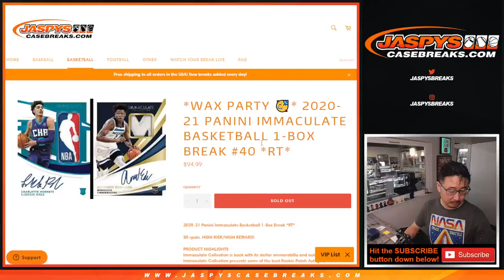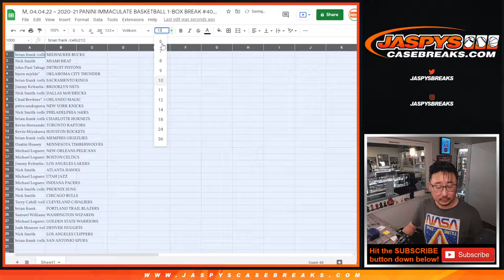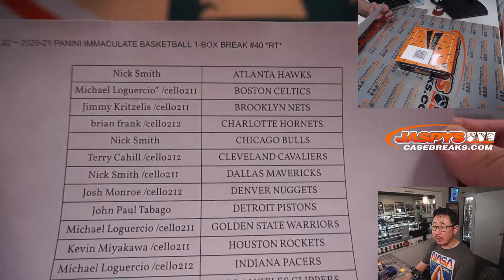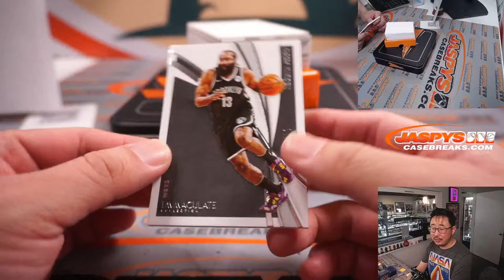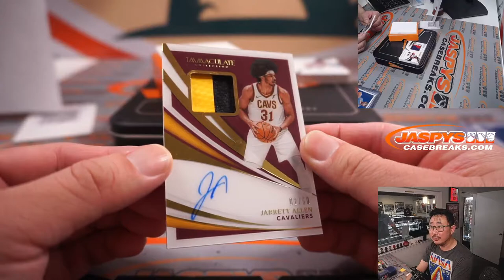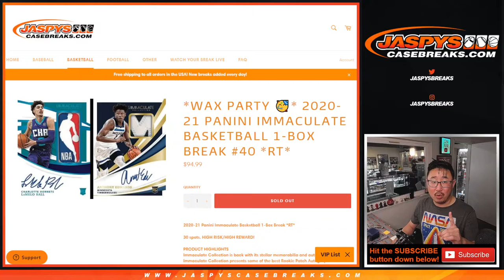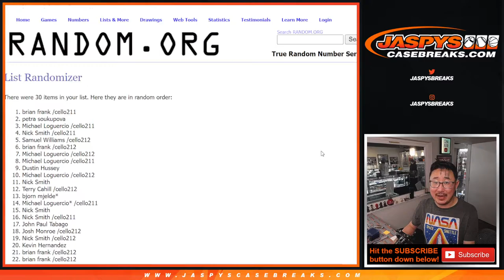M, 04.04.22 ~ 2020-21 PANINI IMMACULATE BASKETBALL 1-BOX BREAK #40 *RT*